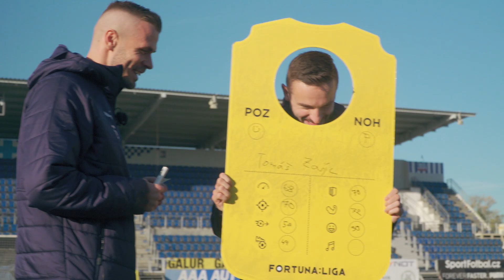FIFA Rating - 1. FC Slovácko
Stanislav Hofmann a Pavel Dvořák rozdali známky svému spoluhráči Tomáši Zajícovi.